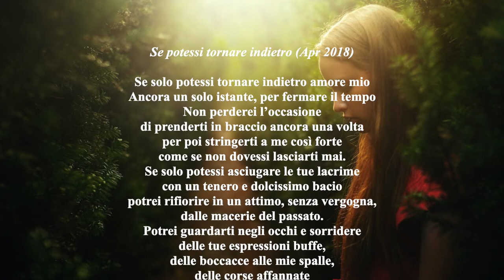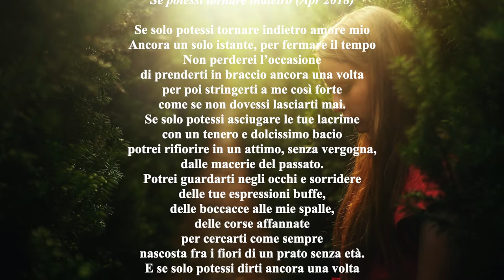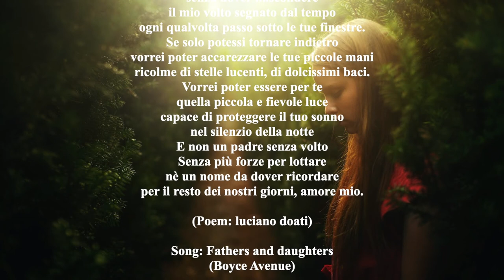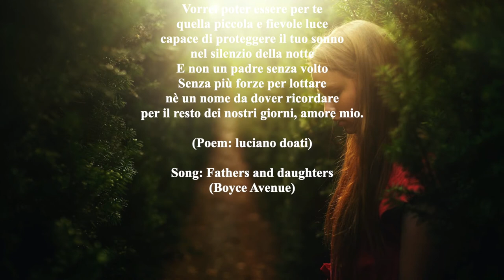*Se solo potessi tornare indietro (Apr 2018) luciano doati (Fathers & daughters - Boyce Avenue).mp4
Se potessi tornare indietro (Apr 2018)

Se solo potessi tornare indietro amore mio
Ancora un solo istante, per fermare il tempo
Non perderei l’occasione
di prenderti in braccio ancora una volta
per poi stringerti a me così forte
come se non dovessi lasciarti mai.
Se solo potessi asciugare le tue lacrime
con un tenero e dolcissimo bacio
potrei rifiorire in un attimo, senza vergogna,
dalle macerie del passato.
Potrei guardarti negli occhi e sorridere
delle tue espressioni buffe,
delle boccacce alle mie spalle,
delle corse affannate per cercarti, come sempre,
nascosta fra i fiori di un prato senza età.
E se solo potessi dirti ancora una volta
“Ti Amo amore mio” …
Non mi sentirei morire dentro
ogni volta che sei lontana da me.

Vorrei stringerti forte, sempre più forte,
senza dover abbassare lo sguardo
per celare una piccola lacrima
che sa tanto di un disperato addio.
Se solo potessi ascoltare la tua voce
potrei fermarmi per qualche istante
dentro al tuo cuore di pietra
Potrei guardarti negli occhi
senza dover nascondere
il mio volto segnato dal tempo
ogni qualvolta passo sotto le tue finestre.

Se solo potessi tornare indietro
vorrei poter accarezzare le tue piccole mani
ricolme di stelle lucenti, di dolcissimi baci.
Vorrei poter essere per te quella piccola e fievole luce
capace di proteggere il tuo sonno
nel silenzio della notte
E non un padre senza volto
Senza più forze per lottare
né un nome da dover ricordare
per il resto dei nostri giorni amore mio.

luciano doati